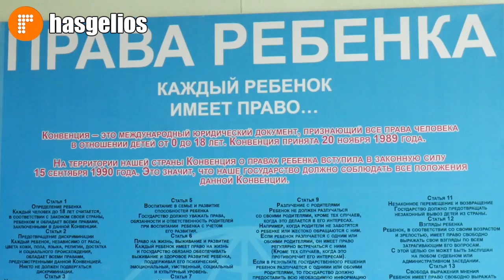Законодательство социальной реабилитации несовершеннолетних детей